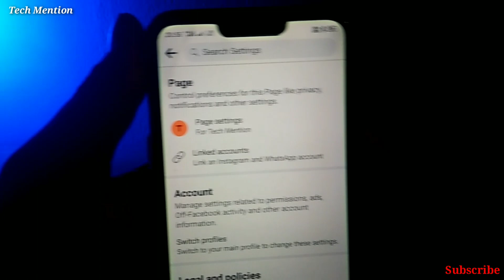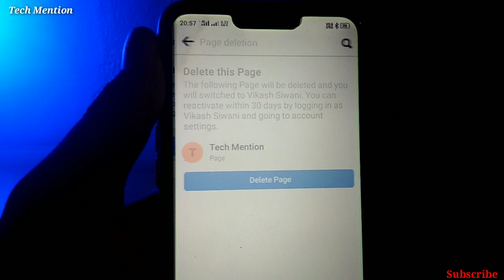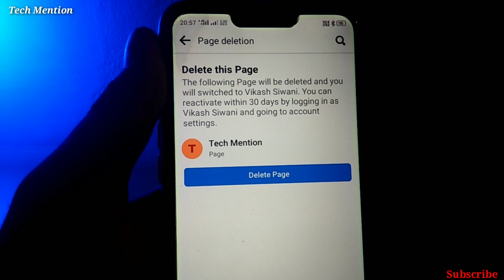Your Facebook Page Permanently Deactive and Delete Easy Step || Tech Mention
Your Facebook Page Parmanent Deactive and Delete Easy Step || Tech Mention

Facebook page delete kaise kare hameshaa ke lia
Facebook page parmanent deactivate kaise kare
new video update facebook Page delete
Facebook page parmanent deactivate and Delete kaise kare hindi me

deactivate kaise kare apna Facebook page
your fb page parmanent deactivate and Delete Easy Step
tech mention
2 minte me apna Facebook page delete kaise kare hameshaa ke liye
2023 Facebook page delete